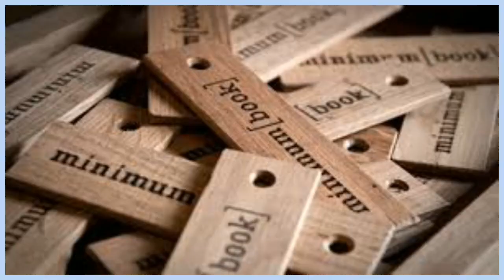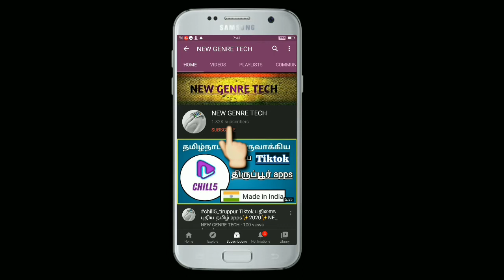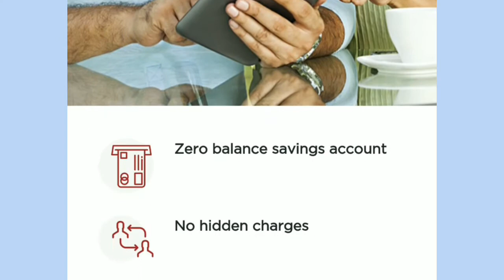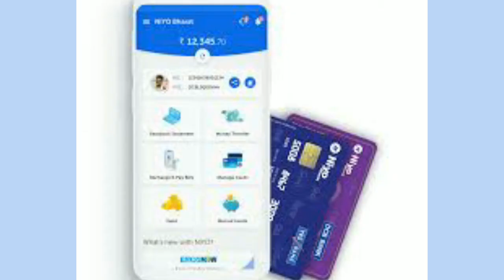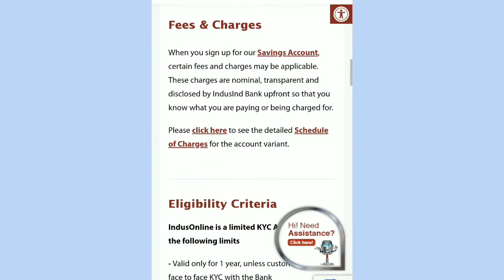BEST ZERO BALANCE BANK ACCOUNT IN INDIA 💫TOP 5 ZERO BALANCE ACCOUNT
00:00 start
01:10 SBI
02:00 IDFC First bank
02:41 Yes bank
03:30 Kodak bank
04:16 Indusland bank

வங்கியில் கணக்கு வைத்திருக்கும் ஒவ்வொரு நபரும் குறைந்த பட்சம் தொகையை தனது கணக்கில் வைத்திருக்கும் நிலை உள்ளது. இதை தவரும் பட்சத்தில் நமது கணக்கில் இருந்து அபராத தொகை விதிக்கப்படுகிறது. இது பலருக்கும் மிக சிரமானதாக உள்ளது. இதை போல சிரமப்படும் நண்பர்களுக்காக, இந்த பதிவில் இந்தியாவில் சிறந்த ஐந்து zero balance account வங்கிகள் பற்றியும் அதன் வட்டி விகிதம், சலுகைகள் மற்றும் சிறப்புகளையும் பகிர்ந்து உள்ளேன்..

The account holder of any bank must maintain minimum account balance.unless we maintain the minimum balance a certain amount is deducted as penalty from the account. It's very difficult for many account holders. This post is helpful for the people those who couldn't maintain the minimum balance in their account. This post is about India's best five zero balance account banks, its intrest rate and offers..

Hi friends..